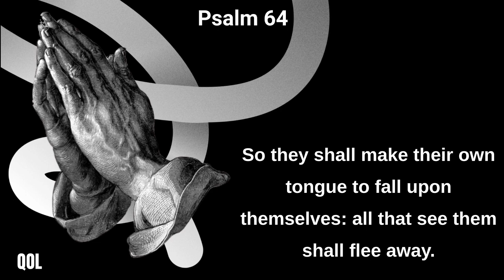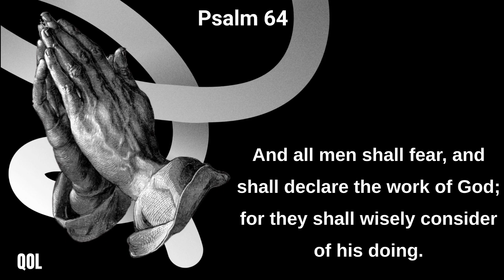Psalm 64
Hear my voice, O God, in my prayer: preserve my life from fear of the enemy.
Hide me from the secret counsel of the wicked; from the insurrection of the workers of iniquity:
Who whet their tongue like a sword, and bend their bows to shoot their arrows, even bitter words:
That they may shoot in secret at the perfect: suddenly do they shoot at him, and fear not.
They encourage themselves in an evil matter: they commune of laying snares privily; they say, Who shall see them?
They search out iniquities; they accomplish a diligent search: both the inward thought of every one of them, and the heart, is deep.
But God shall shoot at them with an arrow; suddenly shall they be wounded.
So they shall make their own tongue to fall upon themselves: all that see them shall flee away.
And all men shall fear, and shall declare the work of God; for they shall wisely consider of his doing.
The righteous shall be glad in the LORD, and shall trust in him; and all the upright in heart shall glory.